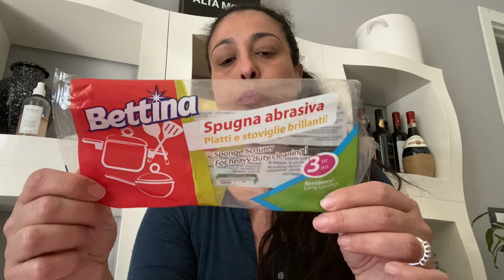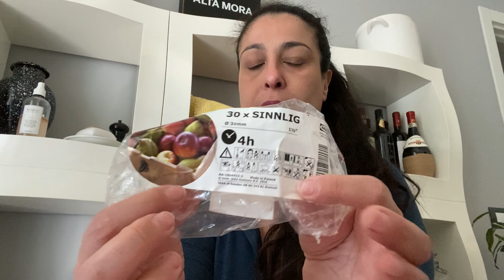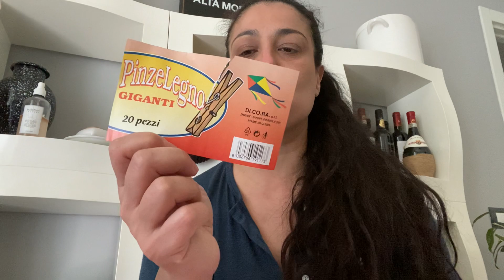Detersivo terminati con tre super flop